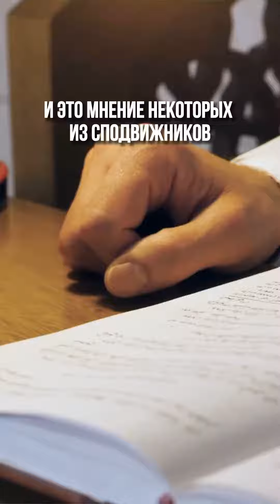Амулеты с Кораном